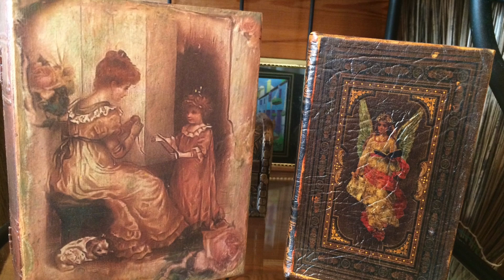50 ТЫСЯЧ и ТРИ ГОДА. КАК ЭТО БЫЛО. МАЛЕНЬКИЙ ЮБИЛЕЙ.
ЕЛИ И СОСНЫ ДЛЯ ПОДМОСКОВЬЯ И СРЕДНЕЙ ПОЛОСЫ РОССИИ. Spruce and pine trees in landscape design.